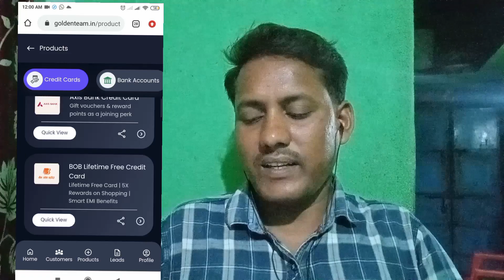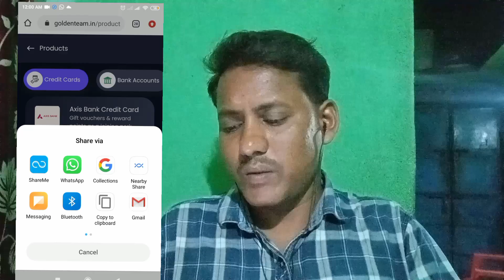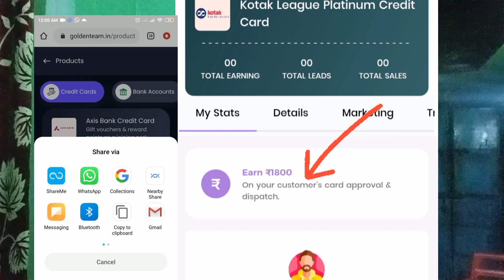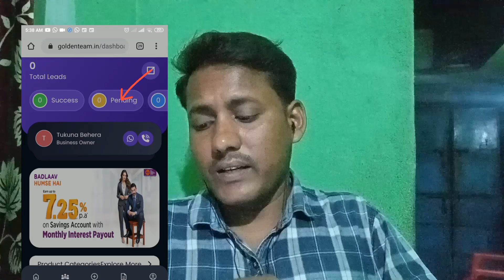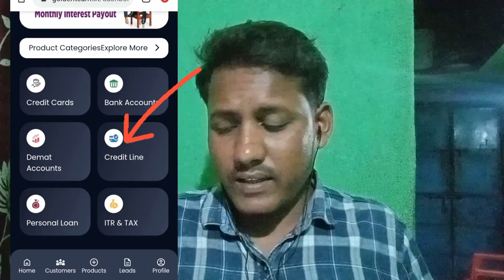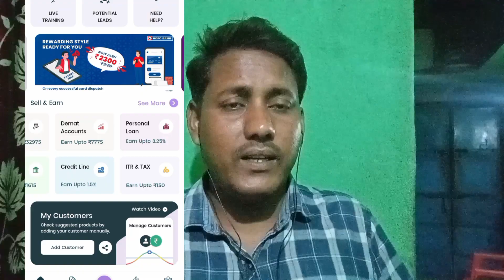my team part time work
76502622 refferal code